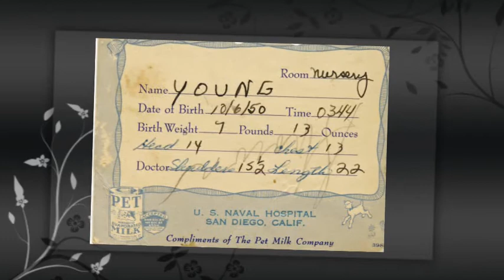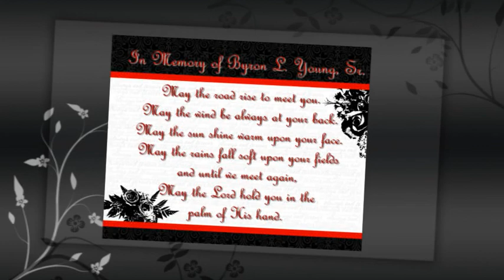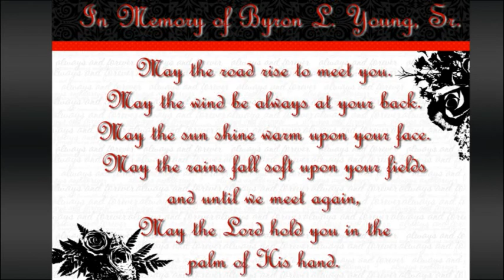Byron L Young Sr v2